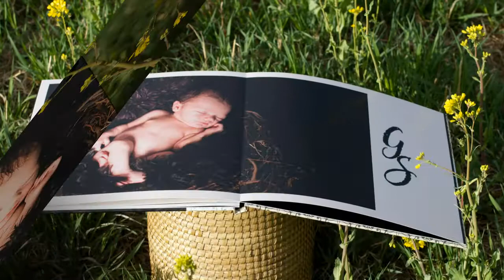Grayson's Story in a Legacy Collection Newborn Photo Book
Central Pennsylvania Newborn Photography